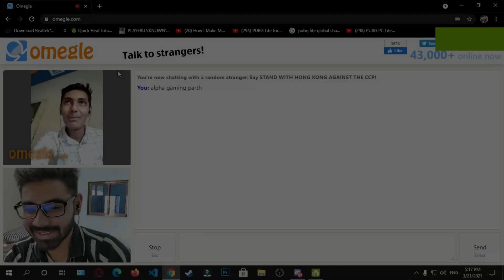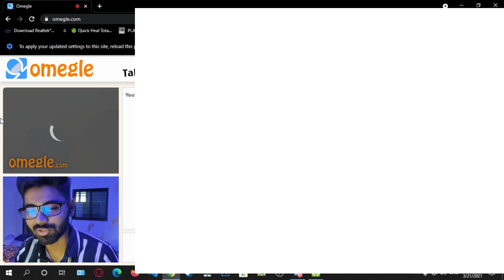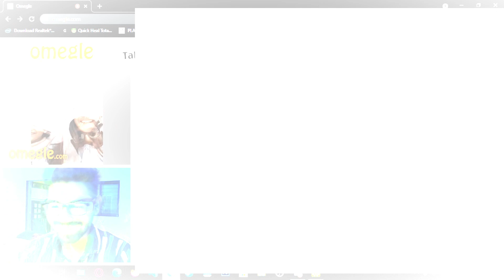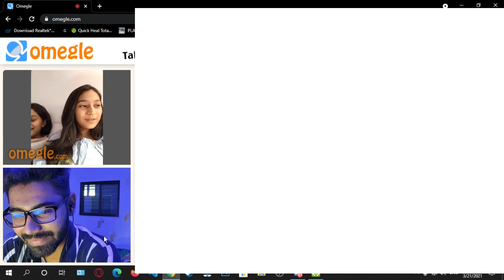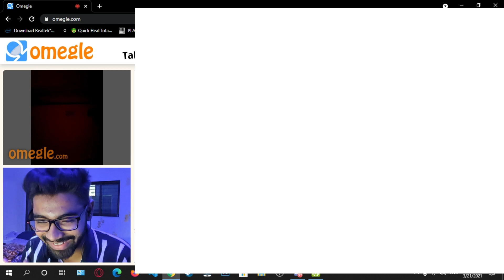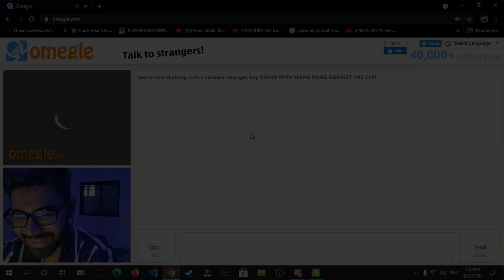FOUND TRUE LOVE ON OMEGLE ❤️ | FALL IN LOVE IN FIRST SIGHT 😍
► SOCIAL MEDIA ◄